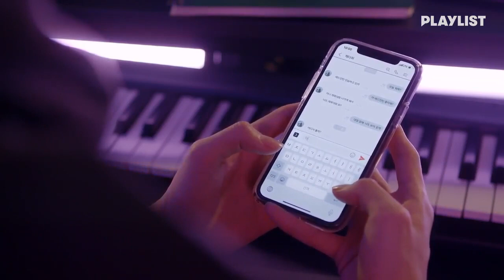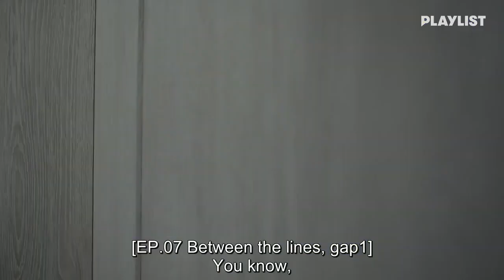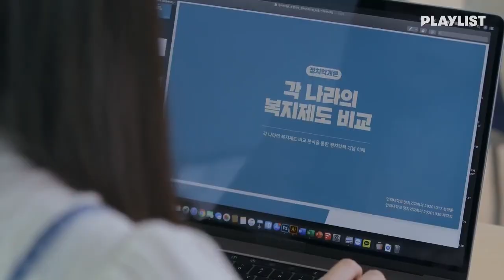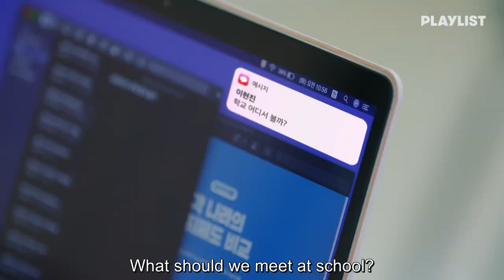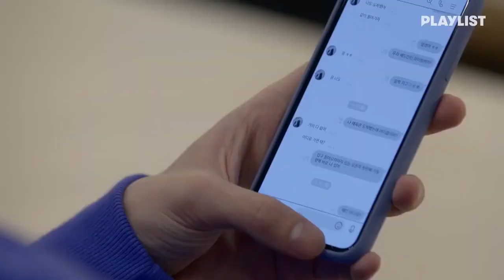TWENTY TWENTY Ep 7(Eng Sub) | 2020 Ep 7| Korean drama